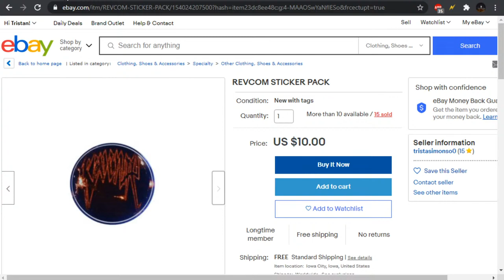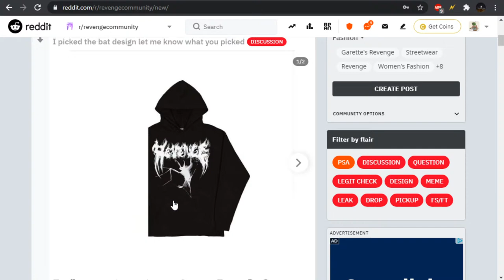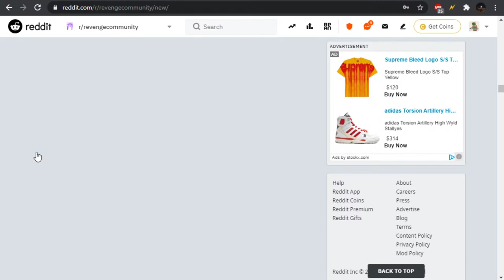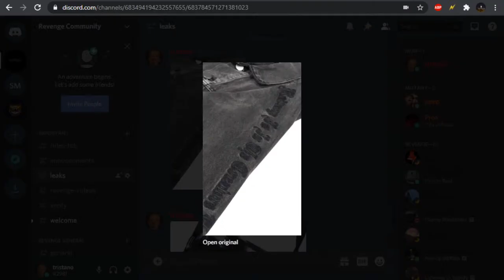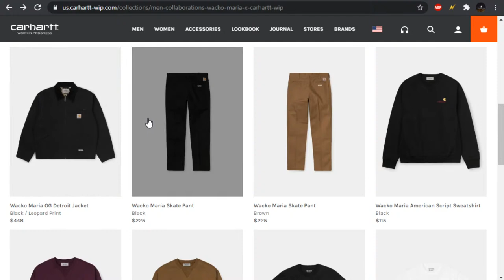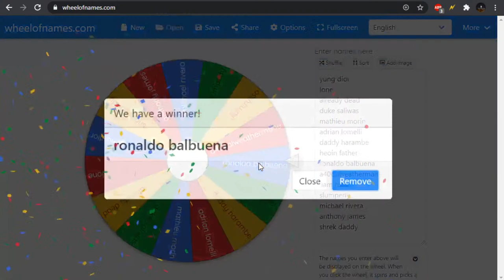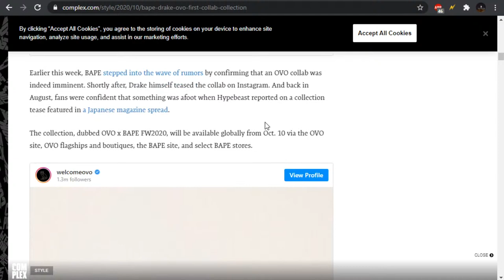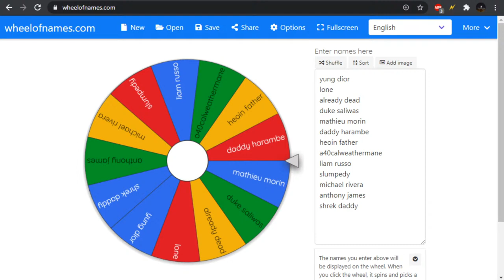Next Revenge Drop, Leaks, FTP Shoes, and more (LIVESTREAM)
REVCOM STICKER PACKS: